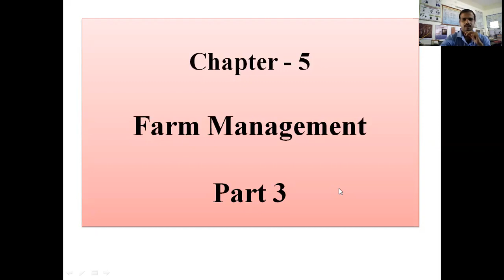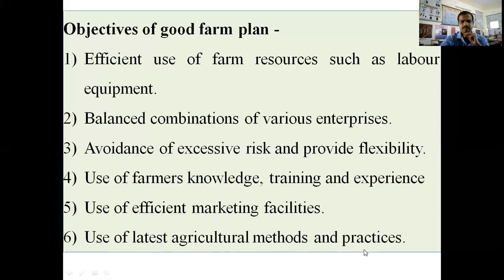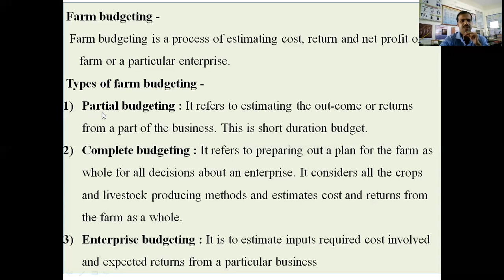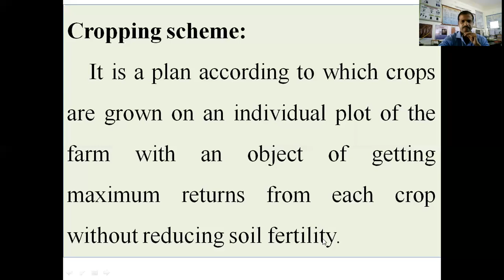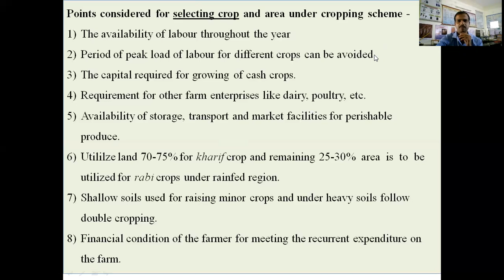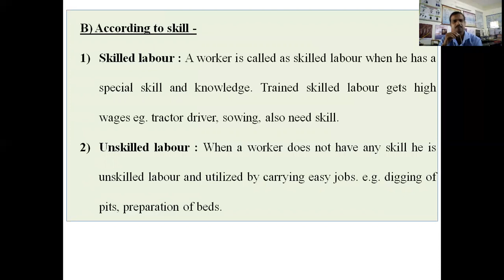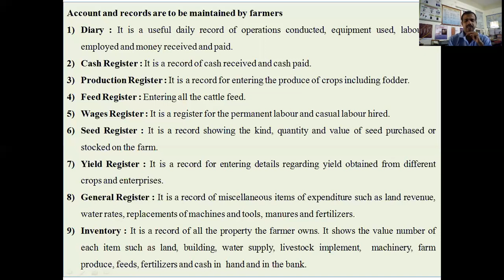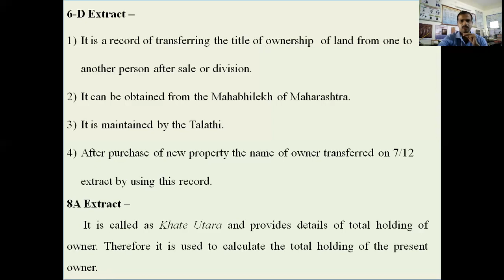Farm management part III